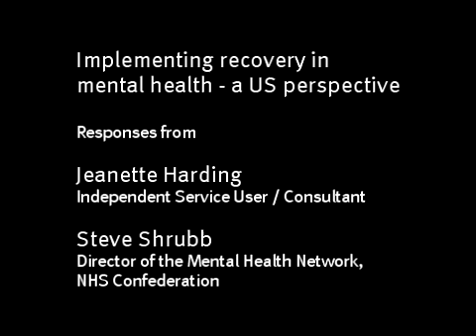Implementing recovery in mental health a US perspective: Responses by a Service User and a Manager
Responses to Gene Johnson, President of Recovery Innovations, in Phoenix, Arizona who delivered his lecture on recovery for Sainsbury Centre for Mental Health.

Originally uploaded on 30 September 2009